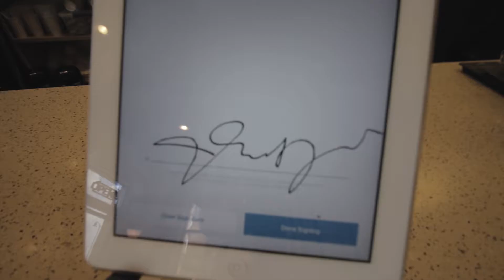Clique Coffee Bar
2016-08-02 - Ep 55: Clique Coffee Bar